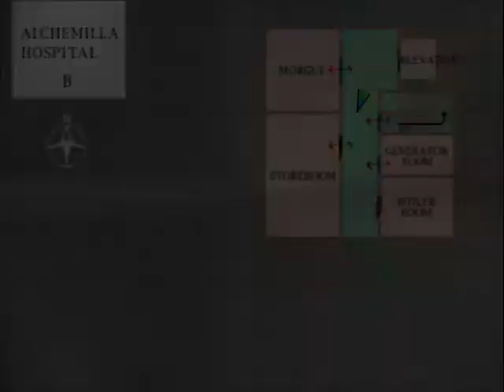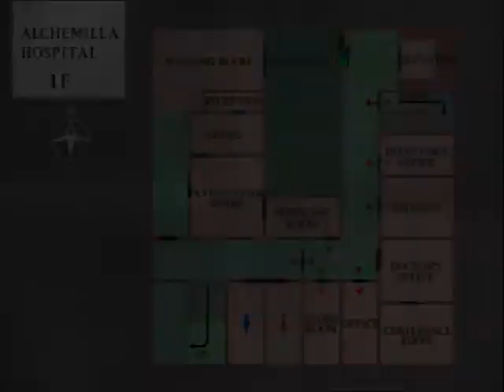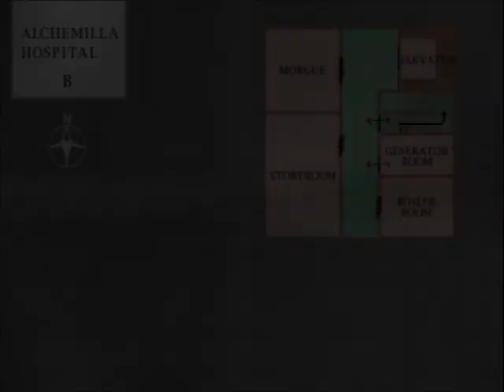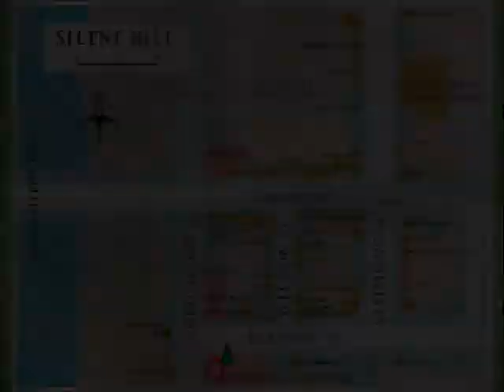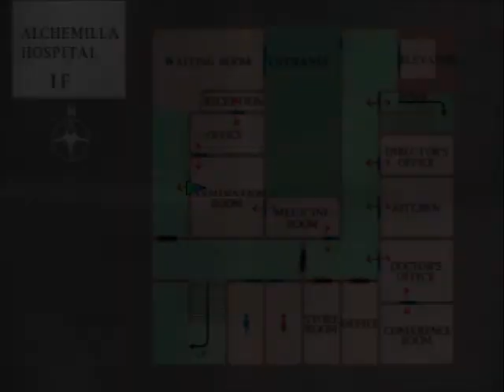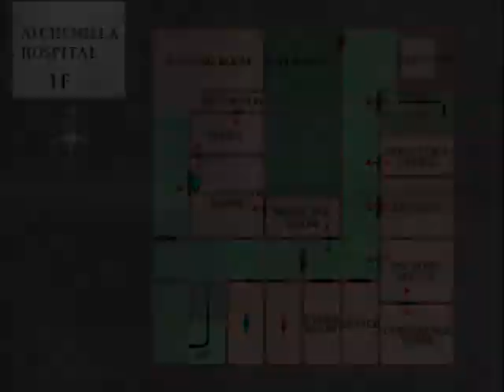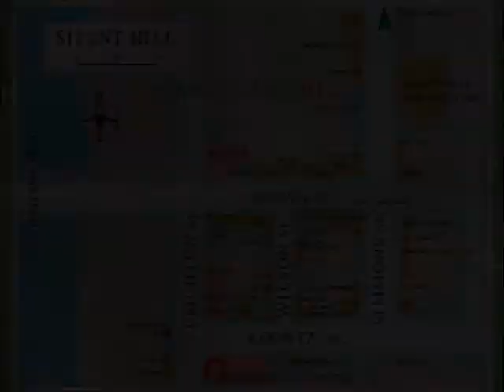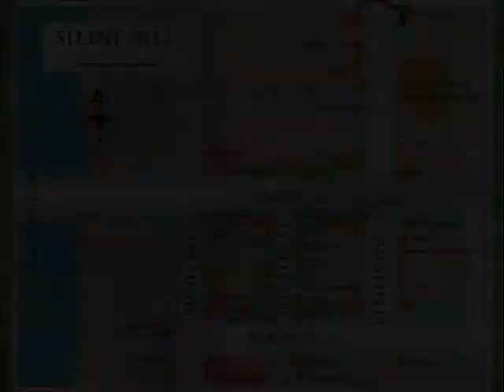Let's Play Silent Hill [German] (Blind) Part 12 -Lesbe!-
man man man so viele cutscenes